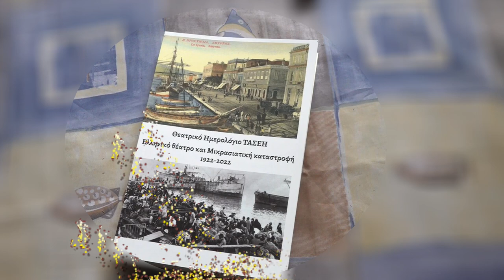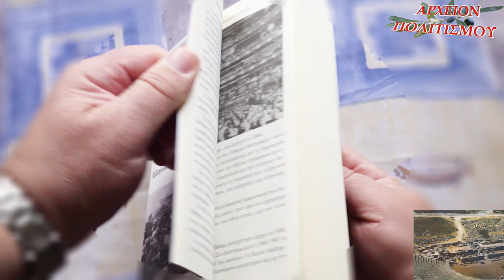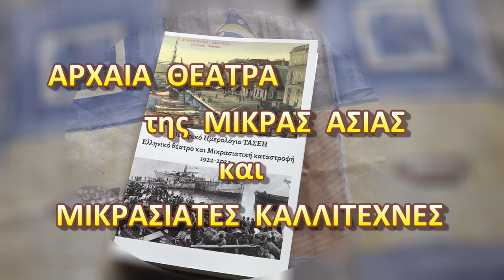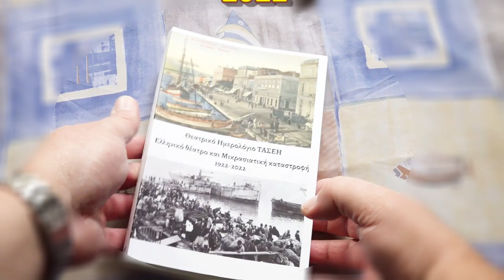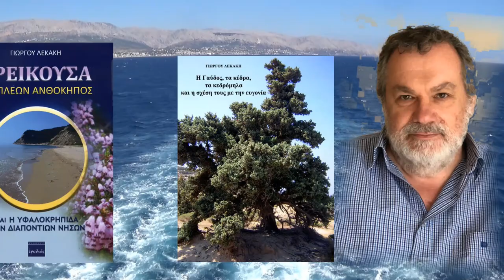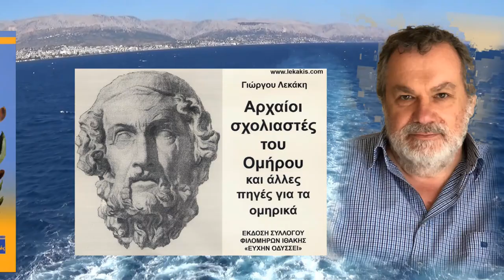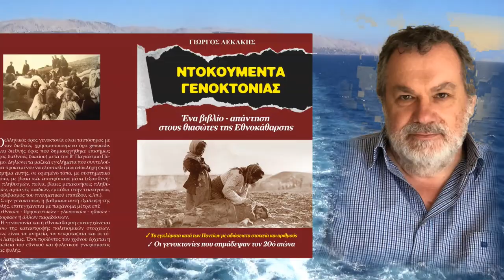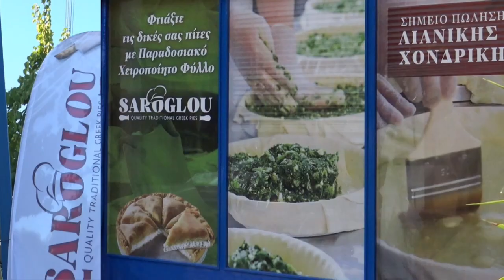ΑΡΧΑΙΑ ΘΕΑΤΡΑ της ΜΙΚΡΑΣ ΑΣΙΑΣ και ΜΙΚΡΑΣΙΑΤΕΣ ΚΑΛΛΙΤΕΧΝΕΣ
Το
ΑΡΧΕΙΟΝ ΠΟΛΙΤΙΣΜΟΥ παρουσιάζει
το ημερολόγιο του Ταμείου
των Ηθοποιών ΤΑΣΕΗ,
με το  θέμα:

ΑΡΧΑΙΑ  ΘΕΑΤΡΑ  της ΜΙΚΡΑΣ ΑΣΙΑΣ
και ΜΙΚΡΑΣΙΑΤΕΣ ΚΑΛΛΙΤΕΧΝΕΣ

Συνέντευξη στον ΓΙΩΡΓΟ ΛΕΚΑΚΗ
του ηθοποιού ΣΠΥΡΟΥ ΜΠΙΜΠΙΛΑ.

ΚΑΜΕΡΕΣ-ΗΧΟΣ-ΜΟΝΤΑΖ:
Παναγ. Μπανατλάκης

ΜΟΥΣΙΚΗ:
Γιάννης Χατζής

ΦΩΤΙΣΜΟΣ:
M. Tsik

ΦΩΤΟΓΡΑΦΙΕΣ-ΑΡΧΕΙΟΝ:
Γ. Λεκάκης

 c+p
ΑΡΧΕΙΟΝ ΠΟΛΙΤΙΣΜΟΥ
2022